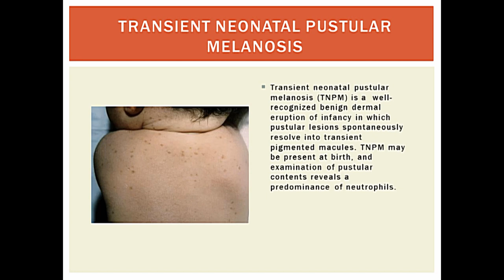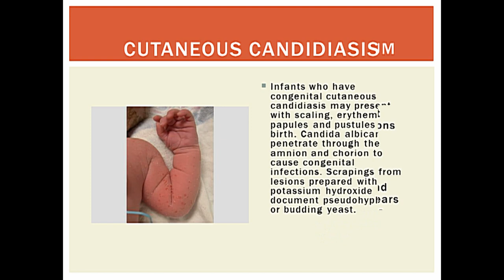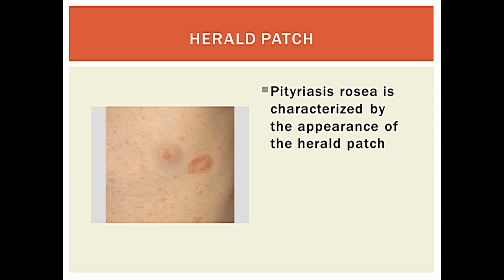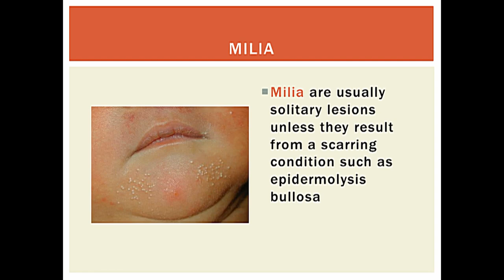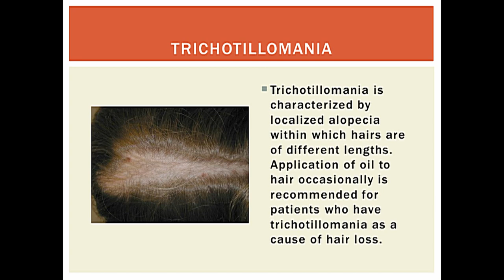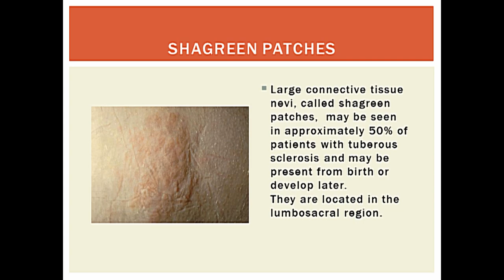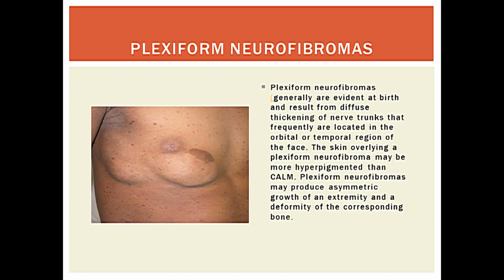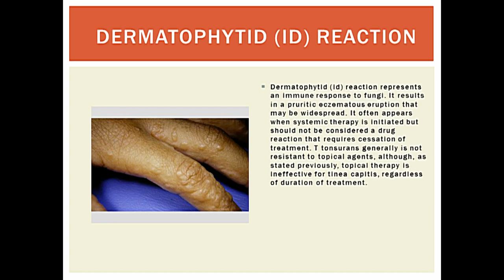Pediatric Dermatosis - Medical PowerPoint Presentation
- Please visit the site for FREE medical PowerPoints, medical PowerPoint templates, medical e-books related to all specialties including ophthalmology, cardiology, neurology,nephrology, GI, etc. This is a Pediatrics / Dermatology PowerPoint presentation about Pediatric Dermatosis.